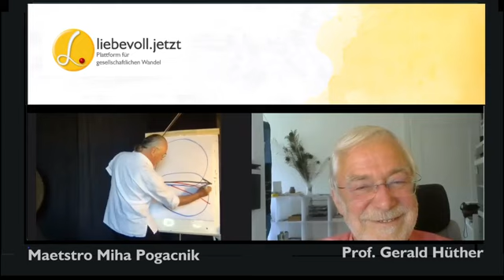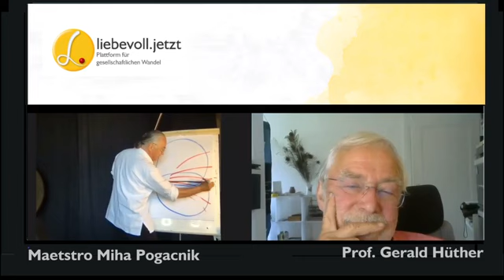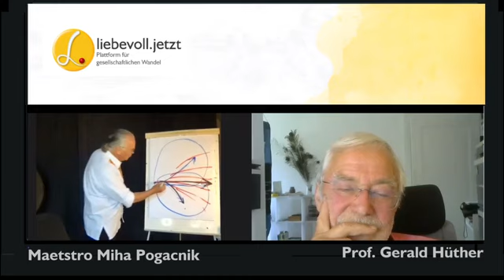Gerald Hüther & Miha Pogacnik - Wissenschaft zerlegt die Welt - Kunst fügt sie wieder zusammen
Eine Begegnung zwischen dem Neurobiologen Gerald Hüther und dem Maestro Miha Pogacnik
Aktueller Hinweis zu einer Kulturreise mit Miha Pogacnik: Kulturkarawane vom 29.9. bis 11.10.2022
Slowenien, Bosnien Herzegowina, Kroatien, Montenegro und Serbien...
Wissenschaft und Kunst verkörpern die beiden gegensätzlichen Strategien der Erkenntnissucht von uns Menschen.
Beim Versuch, die wahrnehmbaren Phänomene der Welt zu erkennen, zerlegen sie die Wissenschaftler in immer kleinere Teile. Es geht um Beschreibung und Anlayse.
In der Kunst, vor allem in der die Musik, wird das Bemühen spürbar, Getrenntes immer wieder zu einem Ganzen zusammenzufügen. Es geht um Berührung und Synthese.

In ihrer Begegnung machen Gerald Hüther und Miha Pogacnik deutlich, das Beides, Wissenschaft und Kunst, Analyse und Synthese, Verstand und Berührung untrennbar zusammengehören. Miha macht das mit seiner Geige unmittelbar erlebbar. Im Gespräch wird deutlich, welche Energie im konstruktiven Miteinander von Wissenschaftlern und Künstlern entstehen kann.

Neurobiologe Prof. Dr. Gerald Hüther

Terra Parzival - Ein Stück Erde, für Menschen welche einen neue Heimat suchen